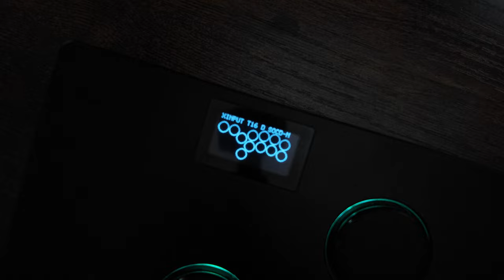키츠네의 살인마인 HAUTE M16 PLUS 히트박스 자세히 확인해봅시다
주의사항: 영상에서 틀린 말이 하나 있습니다. 이 컨트롤러는 대회에세 사용 금지된 컨트롤러입니다. 같은 핀에 두 버튼이 할당되어 있어서. LS RS 쓰고 싶다면 이 키는 늘 2버튼에 할당있을 거에요.

This product was given to me for free for the purpose of this review.